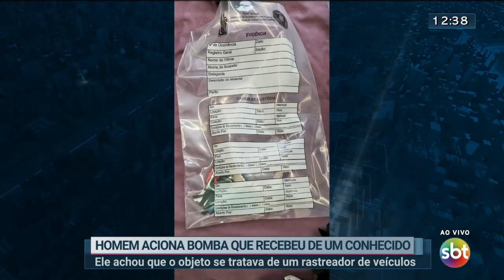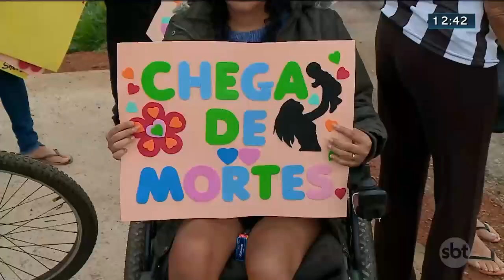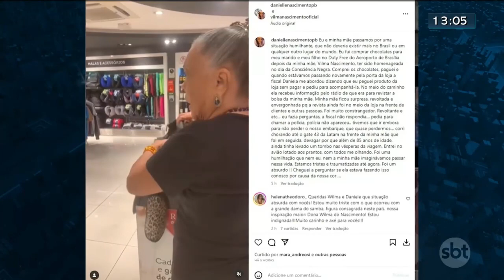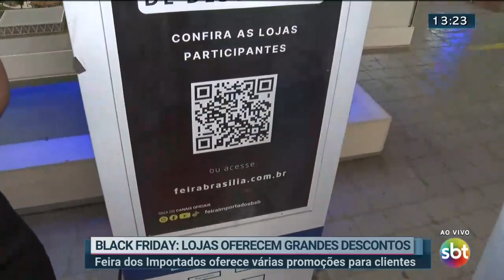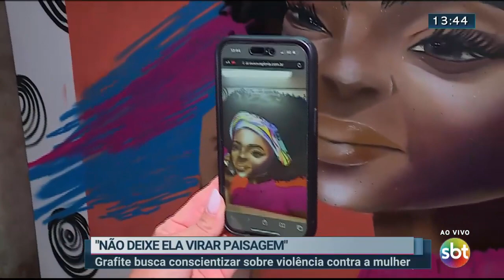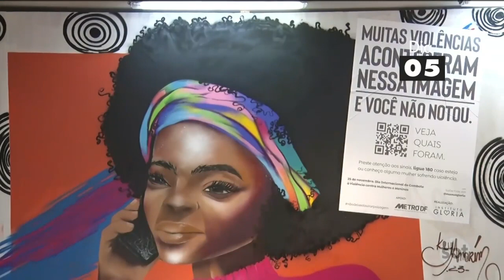Notícias do SBT Brasília 1ª Edição | 24/11/2023